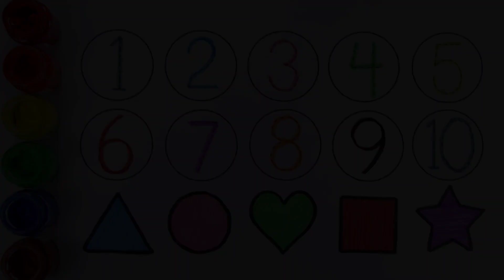Learn Shapes, Numbers, colors for kids | Counting 1 to 100, count 123 | Learning videos for Toddlers